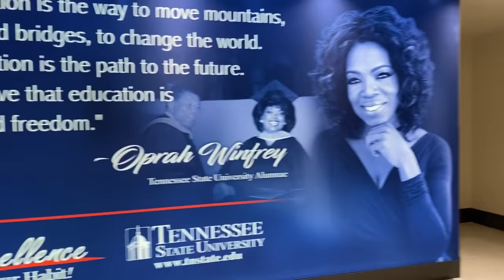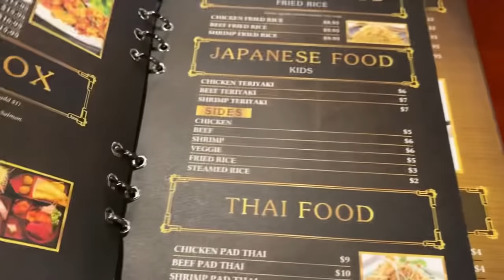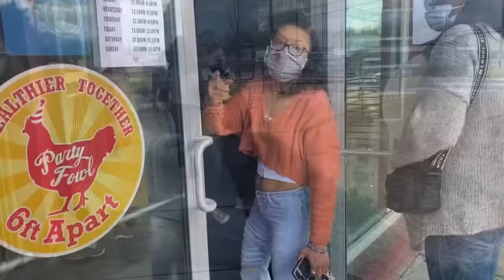TENNESSEE VLOG | Visiting my sister + Brunch with Brittany POCKETSANDBOWS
In this video I’m taking you to Tennessee with me. I went to go visit my sister and catch up with an old friend. I also met Brittany for the first time. If you don’t know who she is. Her YouTube channel is POCKETSANDBOWS. We had brunch at the Hampton Social. The restaurant was super cute. Such good vibes and great conversations! It was nice to gain knowledge and insight from someone I admire on this whole YouTube journey. Any who, I’m not gone spoil the video for you by giving anymore details.

TO SUPPORT MY CLOTHING LINE
To purchase FOLASADE T-Shirt worn in this video

Song:

Musician: Jeff Kaale

Musician: Jeff Kaale